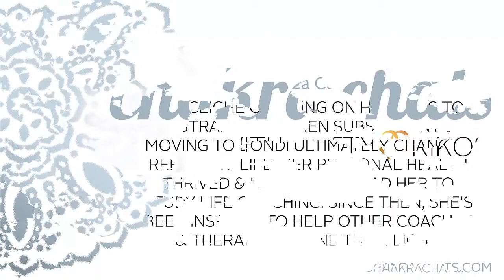How Rebecca Caines help coaches, healers, naturopaths & yoga teachers shine their light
The cliché of going on holidays to Australia and then subsequently moving to Bondi ultimately changed Rebecca’s life. Her personal health thrived & ultimately lead her to study life coaching. Since then, she’s been inspired to help other coaches & therapists shine their light.